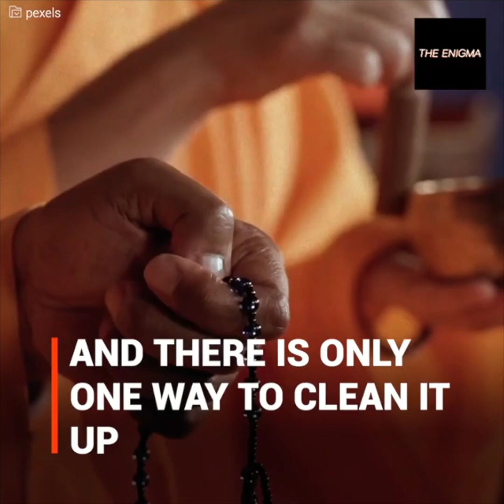Two 6 year old twins get married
They forced two siblings to get married.
All because of an unbelievable tradition.
These 6 year old twins were dressed in their best clothes.
There was music, dancing and food everywhere.
The whole thing was as festive as it was surreal.
The parents didn’t spare any expenses for the ceremony.
Because, if they didn’t, the kids would suffer a terrible fate.